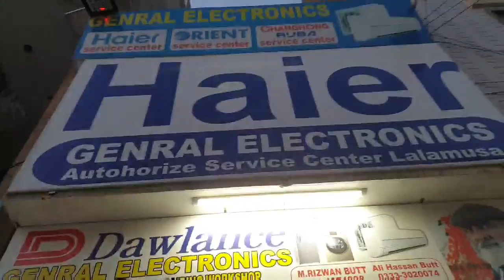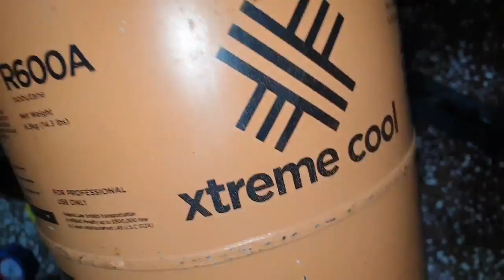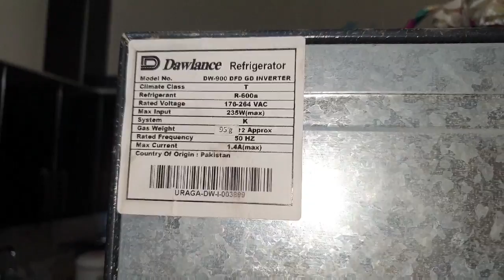R600a Refrigerator Compressor Change & complete Gas Refill in Urdu/Hindi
How to charge r600a gass step by step tutorial
R600a refrigerant charging in refrigerator